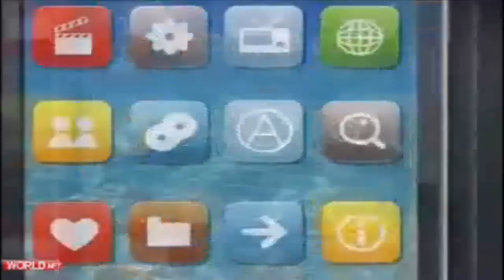Нова Група???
Просто ни пишете в Букфейсовете ни.
+ ЗНАМ ЧЕ "За връЗки" СЕ ПИШЕ СЪС З!
*=== ПРОЧЕТИ, МОЖЕ ДА ИМА НЕЩО ВАЖНО===*

Фен Скайп ► paragon_sparco
Music used in video - Adventure Club - Do I See Color